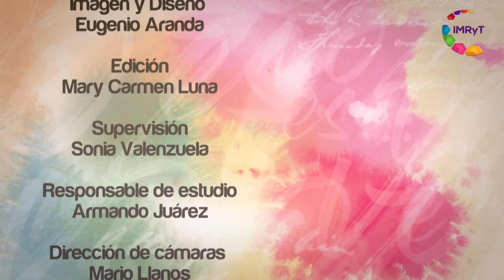Taller de cristal - Voz Es Discapacidad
El taller de cristal es una forma positiva de encauzar mal carácter, mediante las manualidades y de esta forma liberar el estrés y centrarse en una actividad que les encantará y les relajará. Además, las manualidades ayudan a potenciar su creatividad.